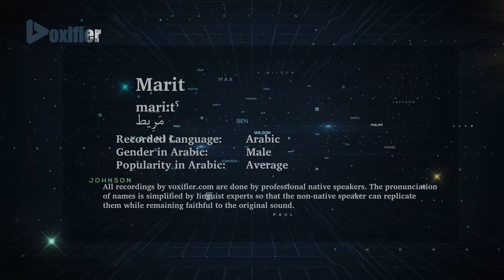How to Pronunce Marit (مريط) in Arabic - Voxifier.com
This is the Arabic pronunciation, gender, and phonetics recording of the name Marit (مريط). The same name may exist in other languages with different pronunciations.